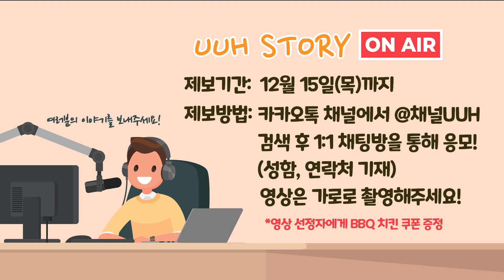[38화] 스토리온 이벤트 주제 '겨울 액티비티', 여러분들의 추억 공유해주세요